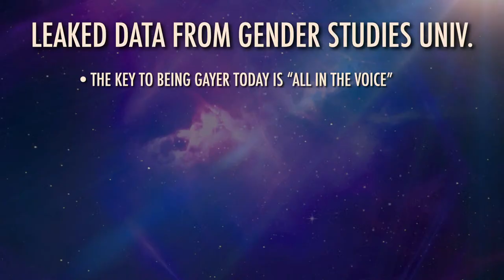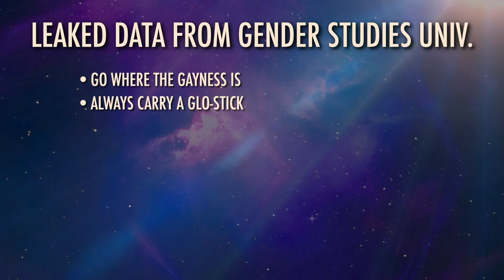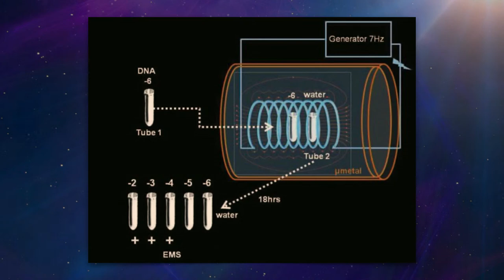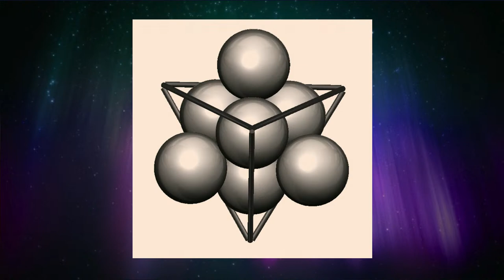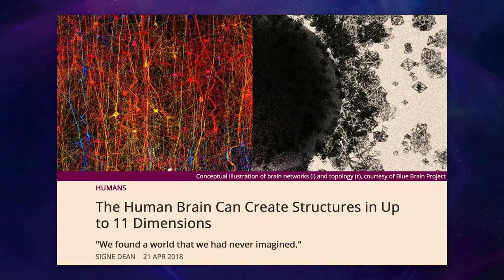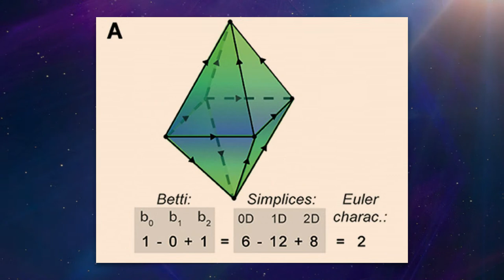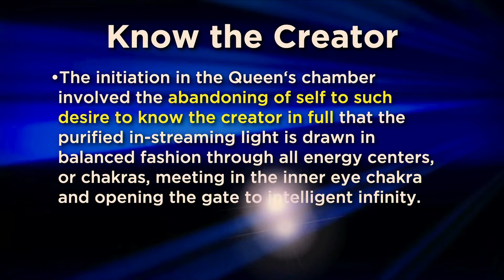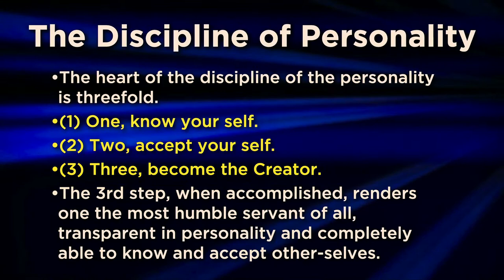David Wilcock LIVE: Archangel Michael, the Biological Universe and the Soul's Destiny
Join David for another exciting and invigorating discussion about the Michael Prophecies and the grand vision for humanity that they have presented.

Once we understand that the Universe is alive and conscious, many mysteries are unveiled.

Are we here just to live one lifetime and die off, never to be seen again?

Is there a hidden spiritual curriculum guiding our lives?

Do we have our own Teachers who we can call upon for guidance and support in troubled times?

We will cover this and much more. You can guarantee it will be fascinating!